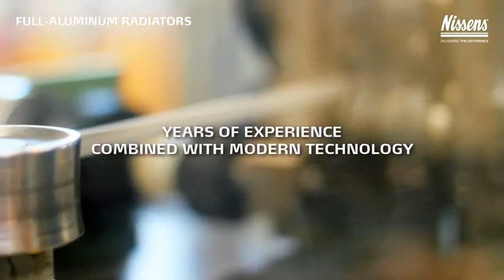Nissens Automotive Full Aluminum Radiators wmv